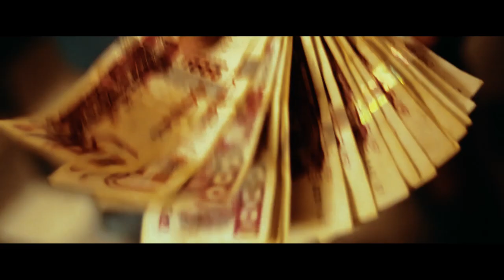Derkah-Moujahed (official music video)